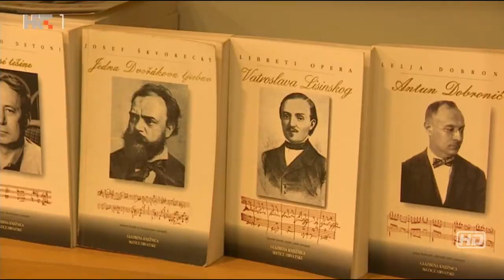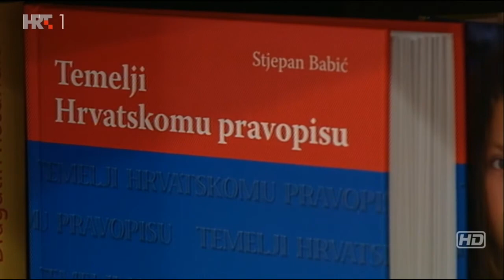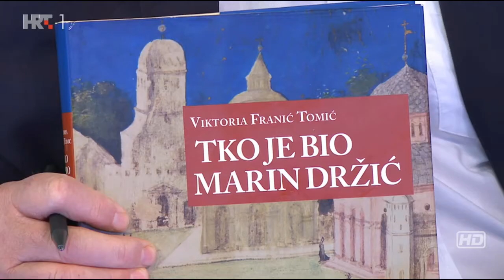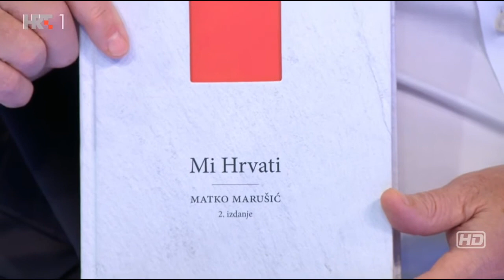Hrvatska za 5 - "O Hrvatskom identitetu i mentalitetu" 10.3.2020.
Hrvatska je radiotelevizija u utorak, 10. ožujka 2020., na Prvom programu u 23.25 prikazala emisiju „Hrvatska za 5“ posvećenu temi „Kako promicati hrvatski identitet i mentalitet rada, znanja i etičnosti?“. U emisiji su govorili akademik Josip Bratulić, izv. prof. dr. sc. Viktoria Franić Tomić s Odsjeka za kroatologiju Fakulteta hrvatskih studija Sveučilišta u Zagrebu i prof. emeritus dr. sc. Matko Marušić.

Temu su komentirali doc. dr. sc. Jelena Maričić, predstojnica Odsjeka za psihologiju Fakulteta hrvatskih studija kao i alumni i studenti kroatologije i psihologije Fakulteta hrvatskih studija: Dajana Taradi, mag. croatol., student psihologije Ivan Radišić i student kroatologije Mario Guberina.
U emisiji se raspravljalo o nacionalnom identitetu i njegovu promicanju u vlastitoj kulturi, a onda i europskom nadnacionalnom kontekstu. Nastavnici i studenti Fakulteta hrvatskih studija prezentirali su važnost nakladničkih, znanstvenih i nastavnih djelatnosti Fakulteta koji, kao jedini kulturološki fakultet u Hrvatskoj, njeguje interdisciplinarni pristup znanjima o hrvatskoj kulturi. U sklopu različitih odsjeka humanističkih i društvenih znanosti Fakultet studentima nudi kulturološke kolegije. Kroz njih se stječu kompetencije u poznavanju različitih kultura u dodiru s vlastitom.

Prof. Franić Tomić predstavila je nakladnički projekt Kanonski korpus hrvatske književnosti, kulturne povijesti, filozofije i znanosti na kojem surađuju znanstvenici Fakulteta. Projekt je zamišljen u 52 sveska u kojima se sintetiziraju baštinski tekstovi iz područja hrvatske književnosti, kulturne povijesti, filozofije i znanosti. Taj projekt pokazuje diferencijaciju između programa kroatologije i drugih hrvatskih filoloških fakulteta, jer predstavlja uzoran primjer kulturoloških studija. Posebice je istaknula praksu, koju je pokrenula, da se na kolegijima iz kroatologije, koji su ponuđeni i na drugim studijskim programima, studentima nudi mogućnost da sudjeluju u godišnjoj kazališnoj predstavi u kojoj se izvode dramski tekstovi iz starije hrvatske književnosti. Na taj se način studenti različitih studijskih grupa upoznaju sa starijim hrvatskim baštinskim tekstovima te kroz kazališnu igru svladavaju izazove starijih tekstova i pri tom stječu filološka i kulturološka znanja.

Reportaže su pripremili Martina Klaić i Nataša Rataj. Urednik i voditelj emisije je Branimir Bilić, pomoćnica urednika Martina Klaić, a redatelj Željko Musić.